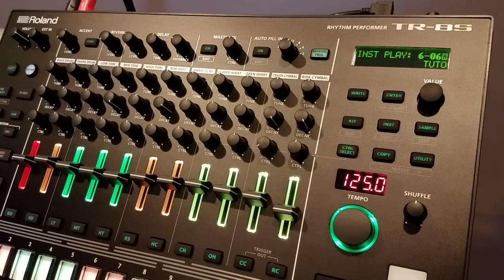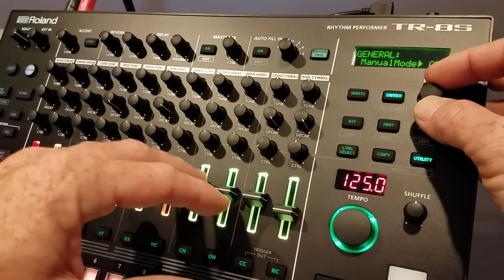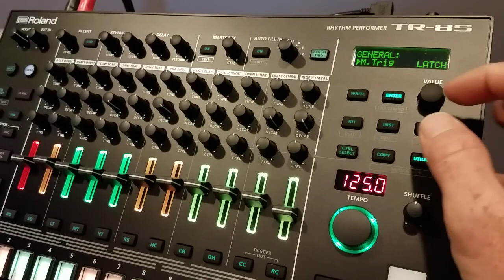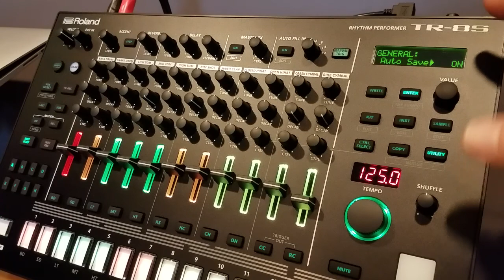Roland TR-8s Tutorial: System Preferences To Maximize Workflow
A quick run through certain preferences to make your work flow a little easier.